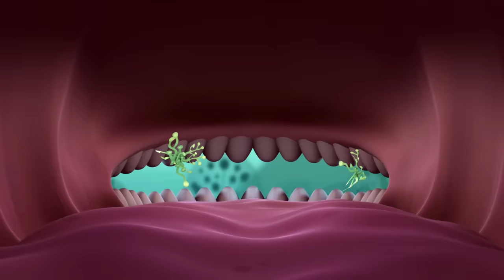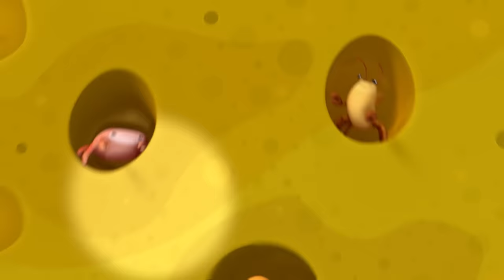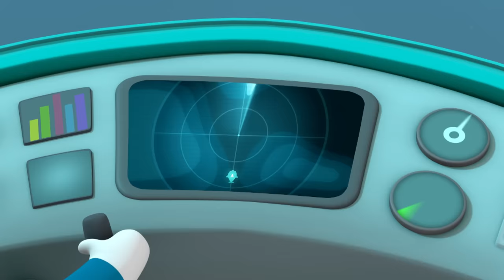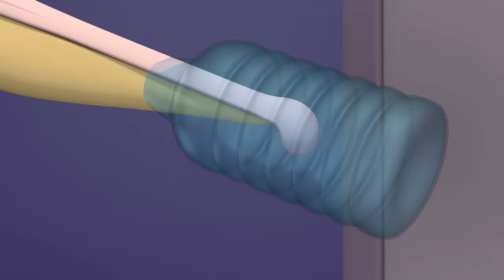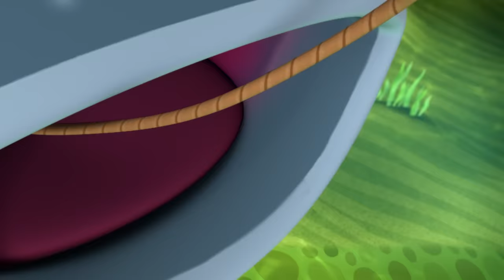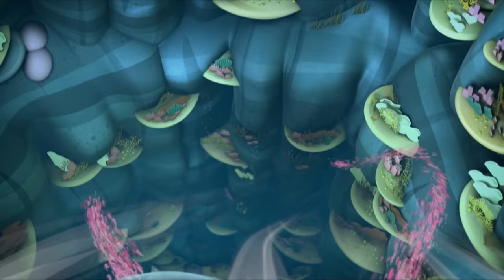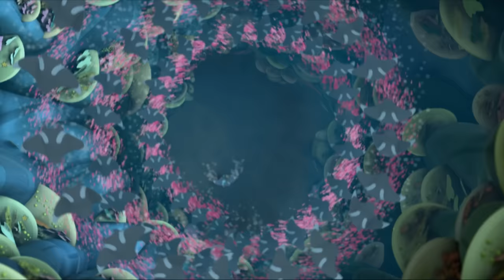​@Octonauts - 🩹 Heal the Ocean 🐧 | 180 Mins Compilation | Underwater Sea Education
Peso is a medic who helps can heal any creature who is hurt or sick.

00:00 - The Whale Shark
09:57 - The Snapping Shrimp
19:54 - The Vampire Squid
29:51 - The Long Armed Ghost Squid
39:48 - The Albino Humpback Whale
49:44 - The Hermit Crab
59:41 - The Sea Sponge
1:09:38 - The Convict Fish
1:19:35 - The Pelicans
1:29:32 - The Damsel Fish
1:39:29 - The Porcupine Puffer
1:49:26 - The Beluga Whales
1:59:22 - The Artificial Reef
2:09:19 - The Humpback Whales
2:19:19 - The Great White Shark
2:29:12 - The Harbour Seal
2:39:09 - The Lions Mane Jellyfish
2:49:06 - The Manta Rays